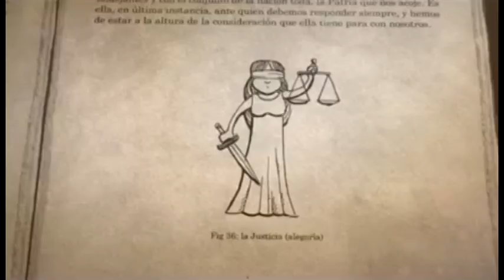Un Postre cargado de cine, música y teatro desde el Puente de Occidente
El Postre enero 16 de 2013